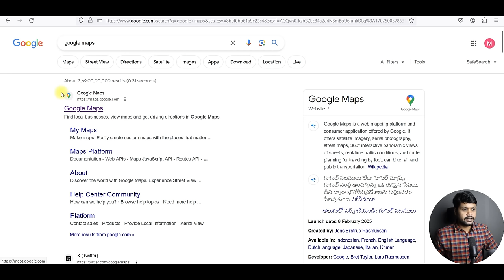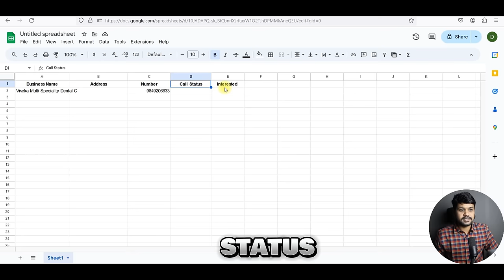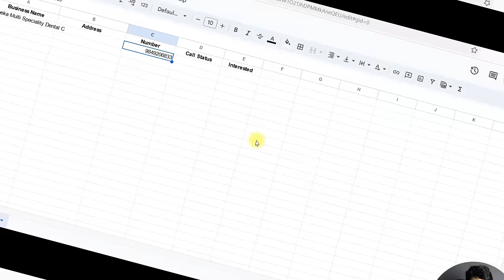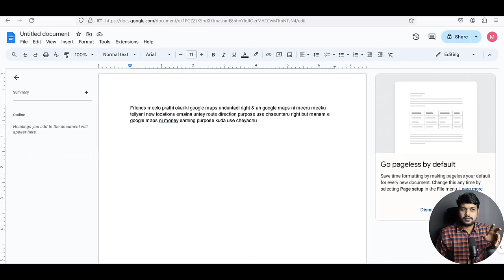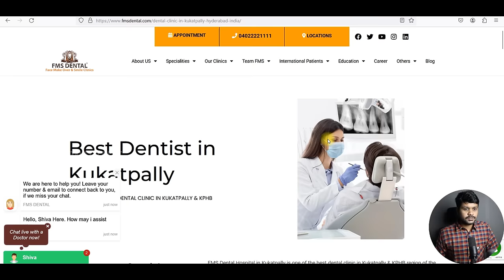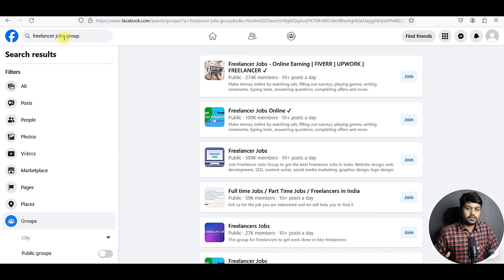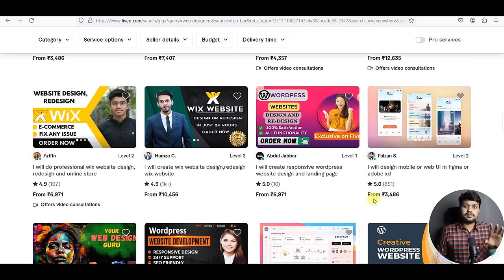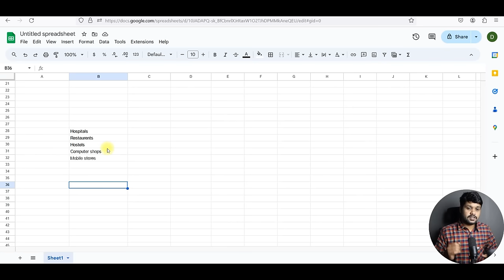Earn Daily ₹ 2000 From Google Maps | work from home jobs in telugu 2023 | Part time jobs Telugu 2024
Useful Videos

Topics covered:
How to earn money from Google maps
Make money from google maps 2024
Google maps earning telugu 2024
How to make money online
Part time jobs in telugu 2024
How to make money online telugu money making apps telugu 2024
earn money from google telugu 2024
google ads earn money
how to earn money from google maps 2024
how to earn money from google in telugu 2024
make money online without investment in telugu 2023

Any earnings or income statements or any earnings or income examples are only estimates of what we think you could earn. There is NO assurance you will do as well as stated in any examples. If you rely upon figures provided, you must accept the entire risk of not doing as well as the information provided. This applies whether the earnings or income examples are monetary in nature or pertain to advertising credits which may be earned (whether such credits are convertible to cash or not